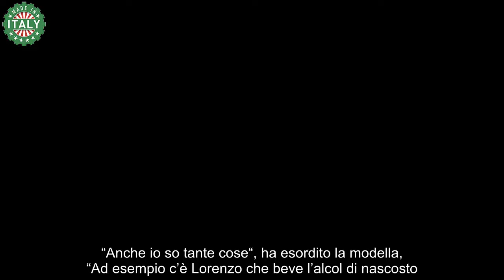Caos al Grande Fratello, Helena Prestes fa rivelazioni shock su Lorenzo Spolverato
Le rivelazioni shock di Helena Prestes al Grande Fratello: c’entra Lorenzo
Durante una conversazione notturna con Maria Vittoria Minghetti e Amanda Lecciso, Helena ha lanciato un’accusa pesante nei confronti di Lorenzo. “Anche io so tante cose“, ha esordito la modella, “Ad esempio c’è Lorenzo che beve l’alcol di nascosto. In che senso? Perché danno l’alcol solo a lui“.